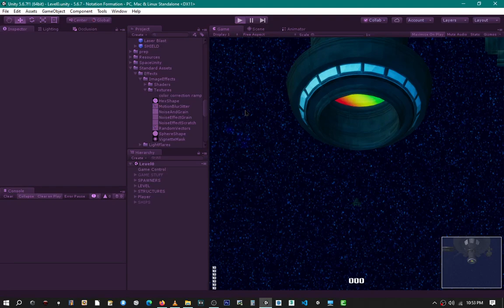#9 - Notation Formation - 2Big4Film Debugging/Programming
Space Shooter - Notation Formation
Ship control testing ... Cameras

as is for now ... I learned some C# programming on this project

I added the Freedom Star models and all the models were made around 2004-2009 ... But a finished game never materialized.  There is a build of the game available to play anyway. I might get it done sometime ...

Notation Formation - (Space Shooter)
Development Paused...

Recording Date
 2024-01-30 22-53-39